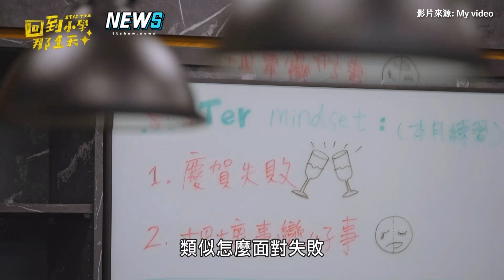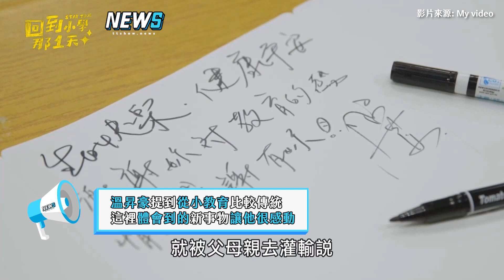【回到小學那一天】溫昇豪重回小學大受震憾! 多元的教育方式讓他好羨慕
只能說時代真的不一樣了😖😖
教育也在不斷進步啊!!

影片來源:My video